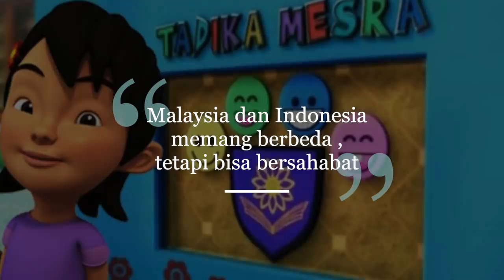SERIAL ANIMASI MALAYSIA DIISI DUBBER INDONESIA! Inilah 10 Pengisi Suara Film Kartun Upin Ipin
Siapa nih yang udah bukan anak-anak lagi tapi masih doyan mantengin Upin Ipin di MNC TV. Hayoloh, gak usah malu-malu atuh. Mimin juga Upin Ipin Lovers kok. Yaa meski episodenya udah banyak yang diulang-ulang, tapi entah kenapa malah jadi candu yah. Bahagia aja gitu tiap nonton. Nah, sebagai Upin Ipin Lovers, kalian jangan cuma tau nikmatin aja... Kalian juga perlu nih mengetahui siapa pemilik suara dibalik personil Kampung Durian Runtuh. Anda penasaran ? Berikut ini, 10 Pengisi Suara Film Kartun Upin Ipin.